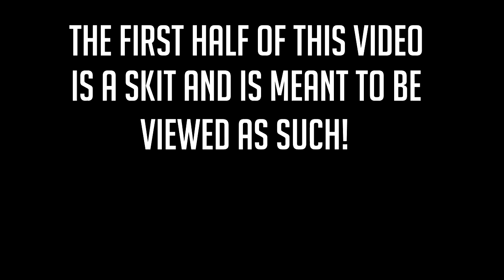Basically a bad movie... | Dark Souls 3: The Ringed City DLC | Part 1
Death, falls, Giants, Bugs, Dragons, Old ladies... Yep his DLC has it all folks, just enough to F*CK ya!

Support me!